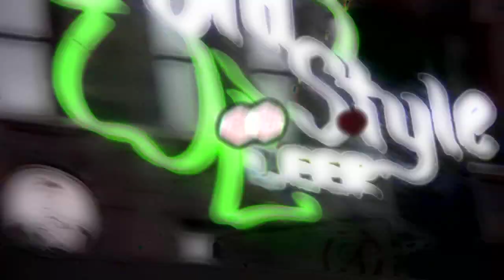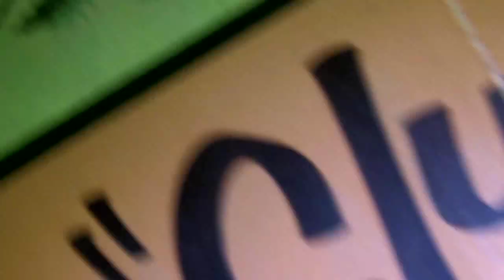A Walk to Work - A MockingshoE Short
Created as a Promo for where I work, Cutters, Inc. & inspired by a former co-worker.

This is a collection of purposefully found footage that displays my interests and my daily walk to work.